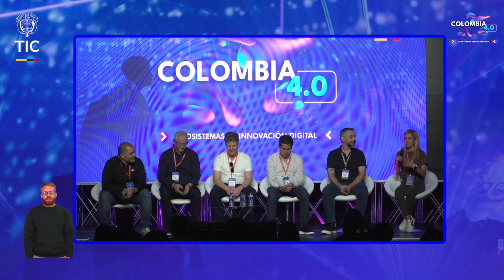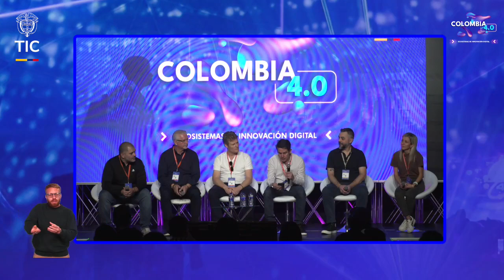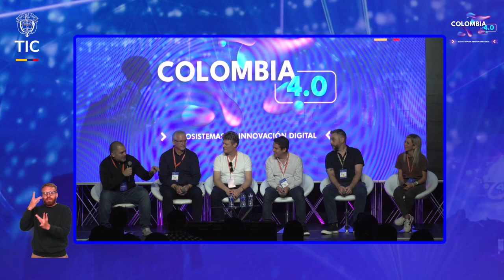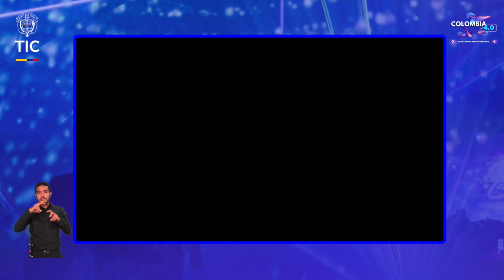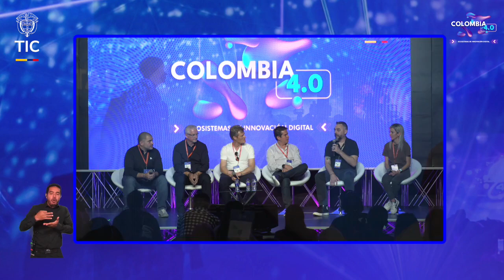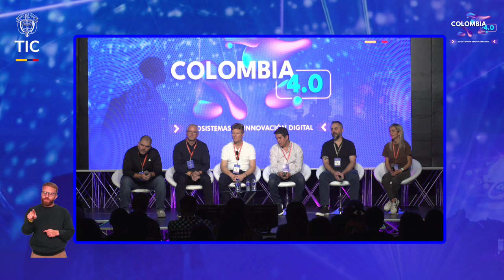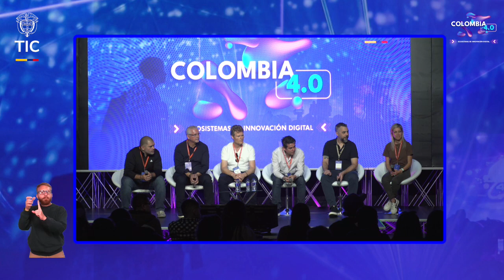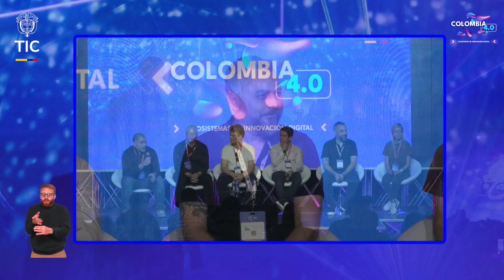Working with AAA. Codevelopment and outsourcing best practices.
Ejecutivos que representan un sector representativo de la industria brindarán información sobre el estado del desarrollo externo dentro de sus organizaciones. El panel aborda áreas como la importancia continua del desarrollo externo a medida que los juegos se vuelven más grandes y complejos, las oportunidades de avance, las tendencias/predicciones y las oportunidades para avanzar.